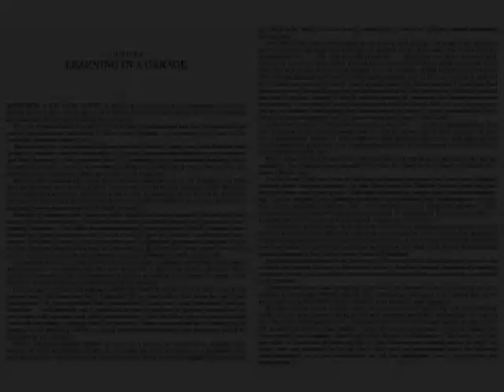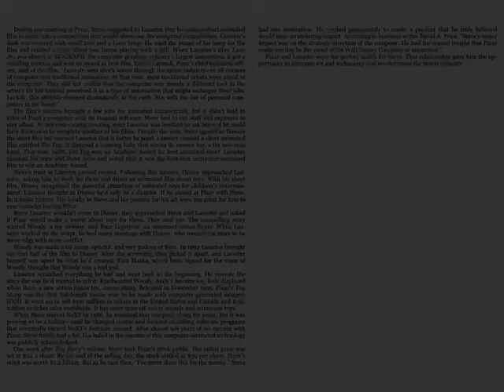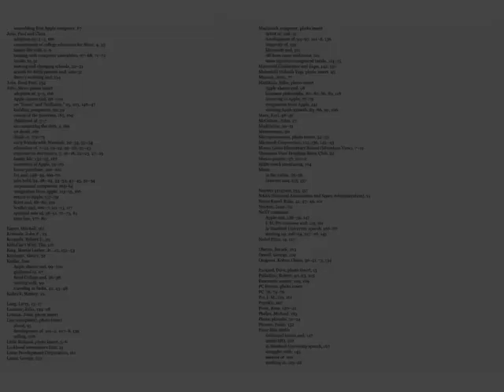Steve Jobs Thinking Differently — 6th Grade